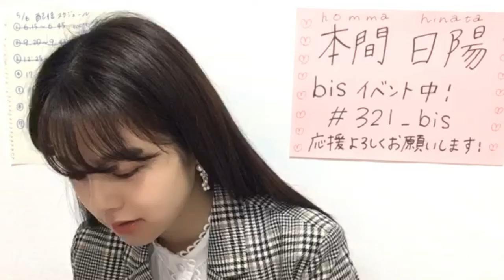本間 日陽HOMMA HINATA 2020年05月06日172538 ➃